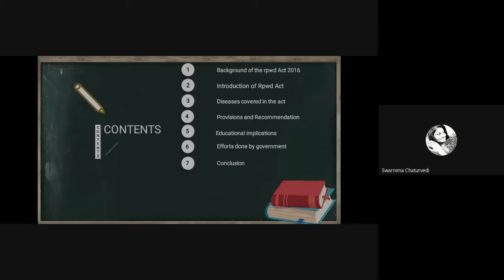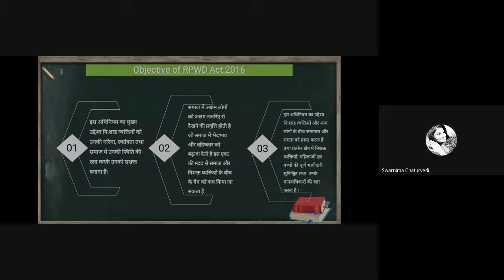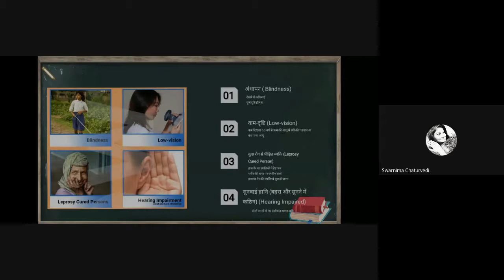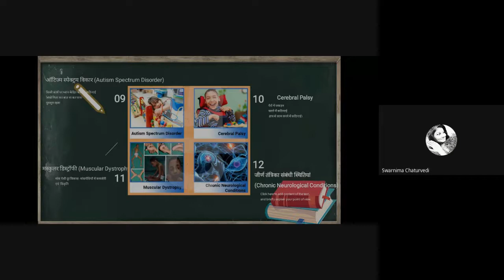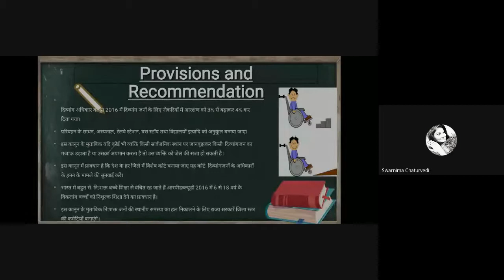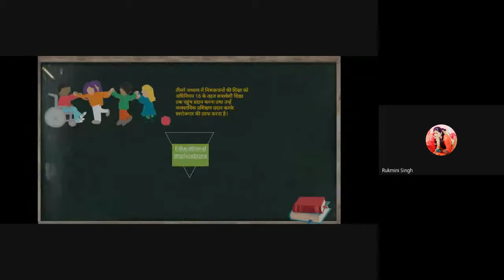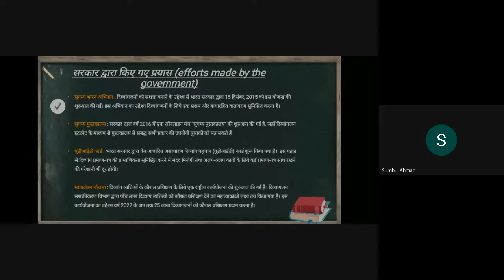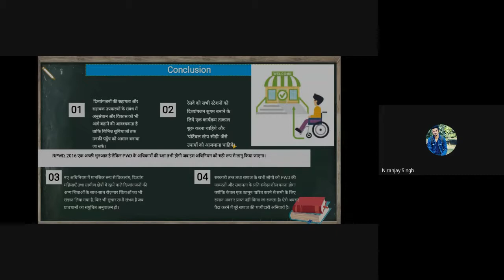RPWD Act 2016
It promotes and protects the rights and dignity of people with disabilities in various aspects of life – educational, social, legal, economic, cultural and political.  It applies to government, non government and private organizations.